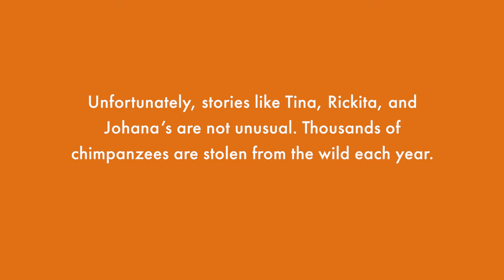New Hope for Rickita, Joana and Tina - Three Rescued Chimpanzees from Angola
This is a true story of hope. Meet Rickita, Johana and Tina, three chimpanzees rescued from desperate conditions being kept as illegal pets in Angola. Today, thanks to the collaborative work between @janegoodallinst, @PASAPrimates, @ifawglobal, and the Angolan government, they’re living a new life with endless possibility at JGI’s Tchimpounga sanctuary in the Republic of the Congo.